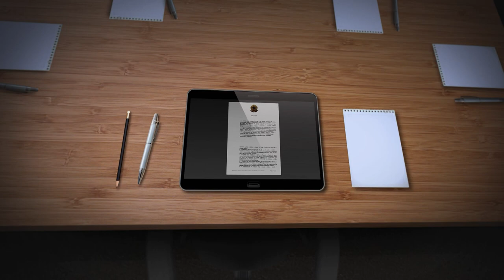Corte Especial julgará repetitivo sobre prescrição da indenização por defeito em imóvel do SFH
​A Segunda Seção do Superior Tribunal de Justiça (STJ) decidiu submeter à Corte Especial o julgamento do Tema Repetitivo 1.039, no qual se discute o momento em que deve começar a contagem do prazo de prescrição dos pedidos de indenização contra a seguradora, nos contratos ativos ou extintos firmados no âmbito do Sistema Financeiro da Habitação (SFH).
Ao afetar os dois recursos repetitivos desse tema ao órgão julgador máximo do STJ, os ministros consideraram necessário que a controvérsia seja analisada tanto em relação às apólices de seguro de direito privado – cuja competência é da Segunda Seção – quanto aos contratos securitários regidos pelo direito público – de competência da Primeira Seção.
REsp 1799288
REsp 1803225